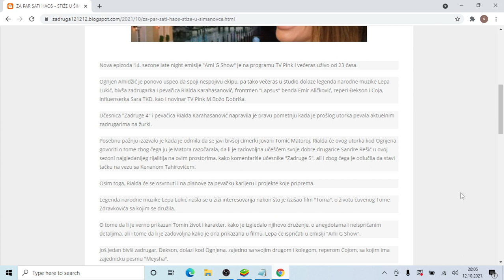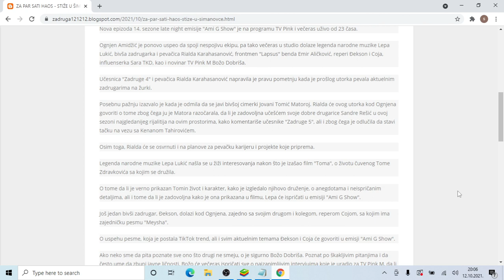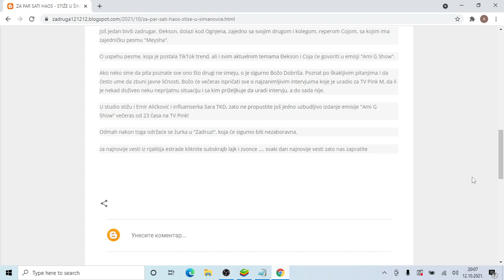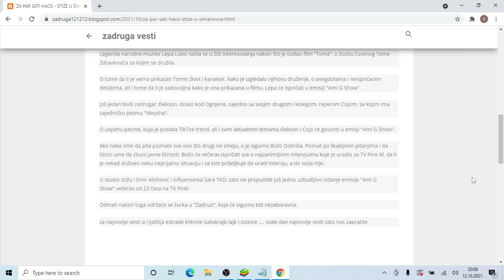ZA PAR SATI HAOS STIŽE U ŠIMANOVCE! Rialda PONOVO dolazi, ali ovog puta je sa njom i BIVŠI ZADRUGA